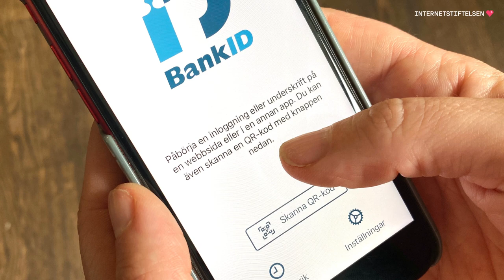5 tips som skyddar ditt bank-id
Så länge du använder ditt BankID korrekt så är användningen av e-legitimation helt säker. Problemet är att bedragarna hela tiden hittar nya sätt att försöka lura dig som användare. Här är tipsen som hjälper dig att sätta stopp för bedragarna.